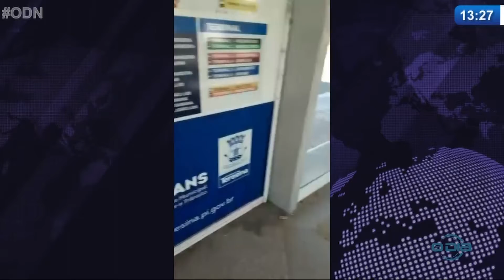Terminais de integração estão depredados e abandonados 07 06 2021